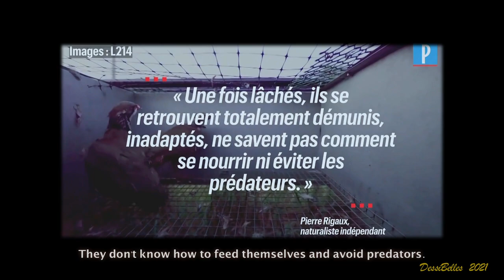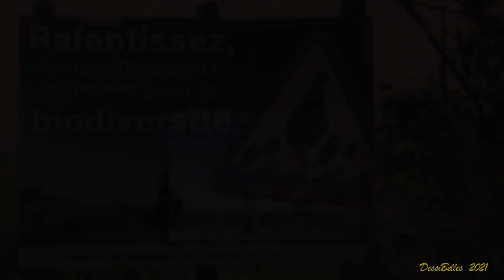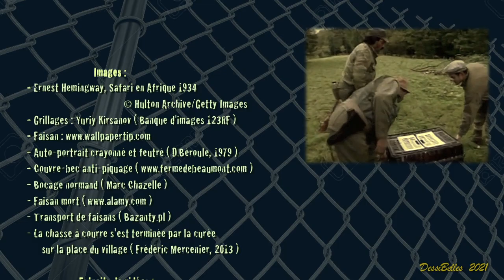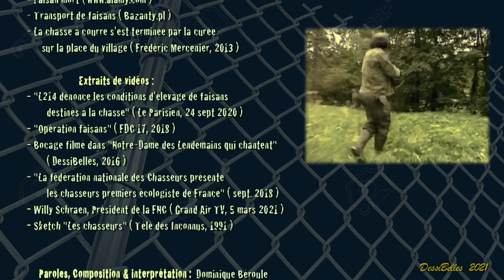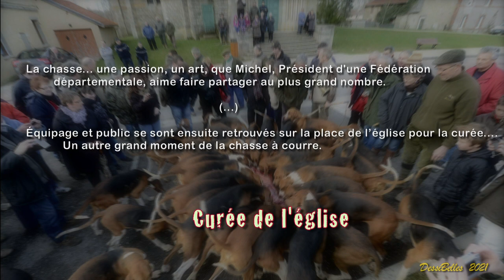De la cage au bocage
Séparé de sa mère à la naissance, le faisan d'élevage trouve en l'Homme un substitut auquel il s'attache, d'autant plus que cet "ange-gardien" prend soin de lui. C'est pourquoi, relâché enfin dans un environnement naturel auquel il n'a pas été préparé, notre faisan est rassuré par la vision furtive de promeneurs.
 Mais la croyance en la bienveillance des anges gardiens explose bientôt comme une double décharge de chevrotine dans le petit matin.

 "Tuer nettement et d'une façon qui procure plaisir esthétique et fierté
     a toujours été une des plus grandes jouissances
      d’une partie de la race humaine."
                                    Ernest Hemingway, « Mort dans l'après-midi », 1938

 Dans la chanson "La Corrida" de Francis Cabrel, le héros est plus détaché, trouvant ridicules ces hommes-poupées qui s'agitent devant lui, entourés d'un public enthousiaste de la mise en scène d'une mise à mort.

 Alors que le faisan d'élevage passe de l'enfermement à la liberté, le taureau de corrida connait au contraire les grands espaces avant d'être emmené sur la voie sans issue de l'arène. Dans les deux cas, l'animal subit un rapide changement d’environnement, se retrouve seul et inexpérimenté face à un adversaire aguerri et entouré.

   "Est-ce que ce monde est sérieux ?"
                                  Francis Cabrel, « La corrida », 1994

 Exercice de composition : La musique du générique a été réalisée sans que son auteur connaisse la mélodie d'origine, comme pour "Traite négrière" (DessiBelles, 2018), ainsi que "Avant que ça casse" (DessiBelles, 2020) sur les paroles de "Carapace" (DessiBelles, 2020)

              DessiBelles, 2021

      Couplet 1 :
Sol                      Dom7       Mim7   La7
  Je n’ai vu, depuis mon plus jeune âge
                   Sib7+   Do#/Si   Dom   Sol7
Guère plus que les mailles d’un grillage,
Dom          Fa
  Devant des bouts de ciels
Ré#7+                  Sol#7+
    Qui titillent mes ailes
Do#7+              Ré7             Sol
   Sans qu’elles puissent servir.
(/Ré) Do Ré Lam

      Couplet 2 :
Des querelles parfois s’engagent
Par un excès de voisinage.
C’est pourquoi, ils nous mettent
Un chapeau sur le bec
Qui ménage les plumages.

      1er Pont 1 :
Mim                 Lam
  On se raconte, le soir venu,
Do7+                    Fa7+
  Ce rêve d’un grand voyage.
Sib7+             Ré#7+
  Du rebattu vers l’inconnu,
  Ré               Ré#

      Refrain :
 Ré#7+                    Sol Dom7 Sol Dom7
  J’ai rêvé... d’un grand bocage
 Ré#7+                       Fa4  Fa  Do  Ré  Lam
  Un jour, j’irai... dans un bocage.

      2ème Pont 1 :
Sol
  Aurai-je alors
    Dom7    Sim7
  Assez de temps
       Mi7       Lam7
  Pour que mon corps
        Ré7               Do/Ré
  S’habitue aux sautes de vent ?

      Couplet 3 :
Dès le matin, j’attends les pas
D’un ange-gardien
Qui apporte le repas.
Il nous jette du bon grain,
Puis ramasse les plumes qui
N’ont pas couru vers lui.

      Couplet 4 :   instrumental

1er Pont 2 :
Après avoir conduit hier
Un camion plein de nos cages,
Les anges-gardien nous ont ouvert
Les portes du bocage.

      Refrain :
On nous a relâchés dans bocage
Libérés dans un bocage... Perdus.

      Pont bis :
Ré#7+             Sol#7+
  J’ai passé toute la nuit
    Do#7+                Do4   Do
  A chercher de l’eau et un abri.

      1er Pont 3 :
Ce matin, quel réconfort
D’apercevoir des anges,
Mim                    Lam
 Même si leur grain, jeté trop fort,
Do7+              Fa7+    Do7+    Fa7+
Dans un éclair d’orage,
  Sib7+        Ré#7+     Sib7+   Ré#7+
A percé mon plumage...

      2ème Pont 3 :
...Pas eu le temps
Que mon corps
         Ré7              Dom   Sol

         Final : La joie du tueur (Dessibelles, 2021)

Rém                      Do
  Au changement d'espace,
             Sib
J'ai peur...
             La7
Avec en face
                Rém
La joie du tueur.